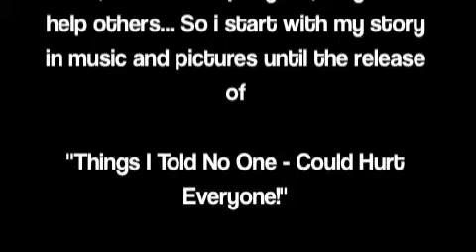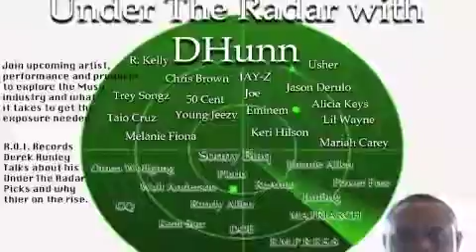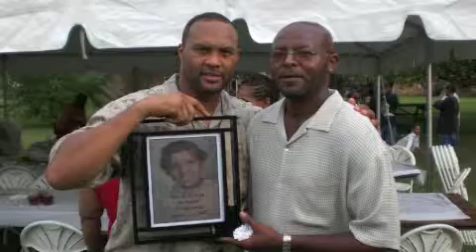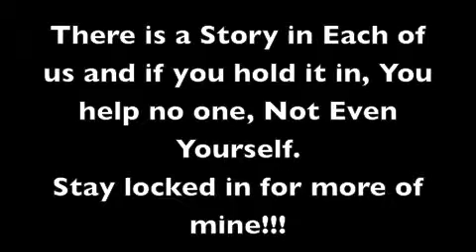Things I Told No One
We each have a story, i'm starting to share mine but in pictures and music.